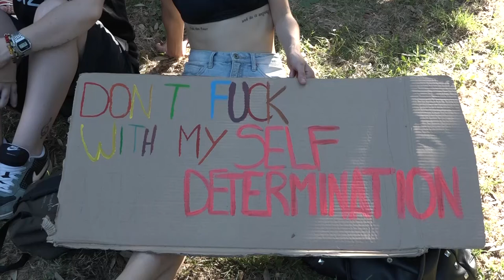Il Toscana Pride ad Arezzo tra DDL Zan e diritti delle famiglie arcobaleno